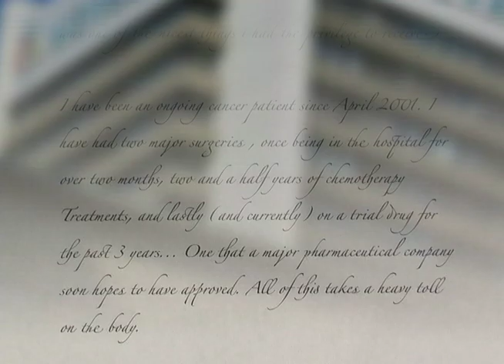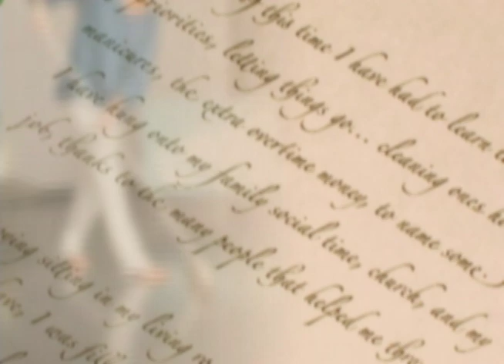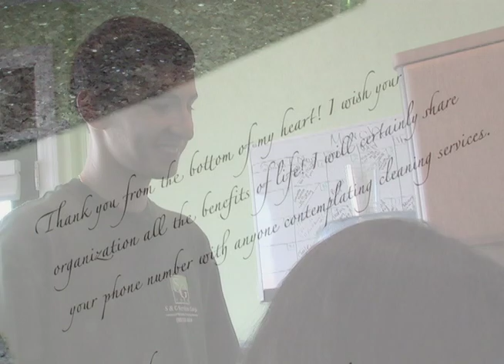S&G "Cleaning for a Reason" Testimonial (e-Quality Productions)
This is a testimonial video produced for NJ-based S&G Cleaning Services Corp. that provides cleaning service to Cancer patients at no charge as part of a national charity called "Cleaning for a Reason".  The video was featured at the group's 2010 national convention in Arizona. S&G Cleaning Service © S&G Cleaning Service Corporation.